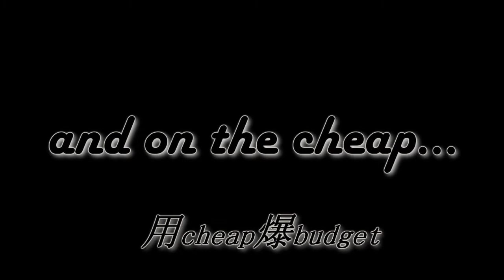Bruce Lee My Brother/李小龍 Movie Review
This is my review of BRUCE LEE MY BROTHER starring Aarif Lee.

If you have any suggestions for films to be reviewed, please let us know.